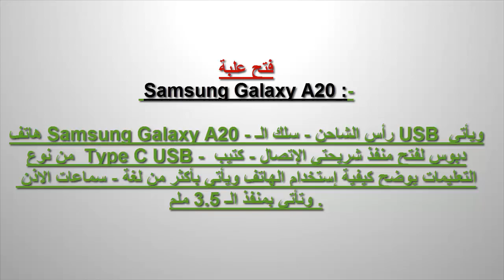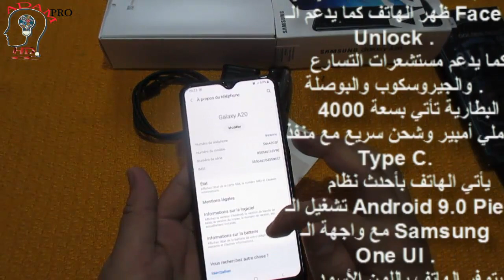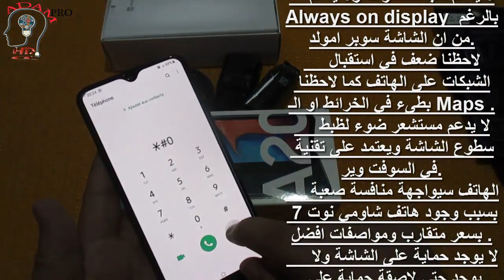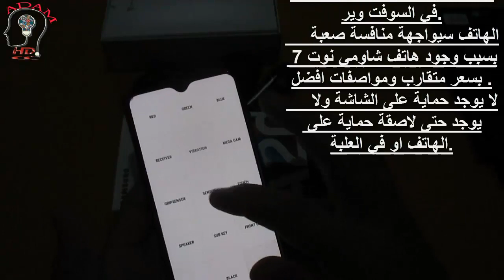قبل شراء هاتف📱 Samsung Galaxy A20 يجب مشاهدة🔭 الفيديو🎞 وفتح🔑 العلبة معا✅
قناة تهتم بالشروحات والبرامج والتطبيقات و أفكار وحلول

المرجو الإشتراك لمزيد من العطاء

مواصفات هاتف Samsung Galaxy A20
• يدعم الهاتف الراديو الـ FM .
• يأتي هاتف Galaxy A20 بأبعاد 158.4×74.7×7.8 ملم .
• يأتي الهاتف ليدعم شريحتين إتصال من نوع Nano Sim .
• يدعم الهاتف جميع شبكات الإتصال حيث يدعم الجيل الثاني الـ 2G والجيل الثالث الـ 3G والجيل الرابع الـ 4G .
• متانة وجودة تصنيع الهاتف من البلاستيك من مادة البولي كربونيت اللامع ليعطي شكل ومظهر الزجاج بصورة جذابة .
• تأتي شاشة الهاتف بشكل النوتش على هيئة الـ Water Drop حيث تأتي الشاشة من نوع Super AMOLED بمساحة 6.4 إنش بجودة الـ HD+ بدقة 720×1560 بكسل بمعدل كثافة بكسلات 268 بكسل لكل إنش لتقدم الشاشة أبعاد العرض الجديدة بنسبة 19.5:9 .
• يأتي الهاتف بمعالج من شركة سامسونج نفسها حيث يأتي بمعالج من نوع Exynos 7884 Octa على التحديد ، اما عن المعالج الرسومي فيأتي من نوع Mali-G71 فهو نفس معالج هاتف Samsung Galaxy A10 .
• -يأتي الهاتف بذاكرة صلبة بسعة 32 جيجا بايت مع ذاكرة عشوائية بسعة 3 جيجا بايت .
-يدعم الهاتف إمكانية زيادة المساحة التخزينية عن طريق كارت ميموري حتى سعة 512 جيجا بايت ويتم وضعها بشكل مستقل .
• الكاميرا الأمامية تأتي بدقة 8 ميجا بكسل بفتحة عدسة F/2.0 .
• الكاميرا الخلفية تأتي بشكل مزدوج وبارز قليلاً عن ظهر الهاتف حيث تأتي الكاميرا الأولى بدقة 13 ميجا بكسل بفتحة عدسة F/1.9 والكاميرا الثانية تأتي بدقة 5 ميجا بكسل بفتحة عدسة F/2.2 وهي الخاصة لزاوية التصوير الواسع .
• يدعم الهاتف ميكروفون ثانوي الخاص بعزل الضوضاء والضجيج أثناء إستخدام الهاتف بصفة عامة .
• يدعم الهاتف تصوير الفيديوهات بجودة الـ FHD بدقة 1080 بكسل بمعدل إلتقاط 30 إطار في الثانية .
• يدعم الهاتف البلوتوث بإصدار 4.2 مع دعمه لخاصيتي الـ A2DP, LE .
• يدعم الواي فاي بالترددات المعتادة الـ b/g/n مع دعمه لخاصيتي الـ Wi-Fi Direct, hotspot .
• يدعم الهاتف تحديد الموقع الجغرافي الـ GPS مع دعمه لأنظمة الملاحة الأخرى مثل الـ A-GPS, GLONASS, BDS .
• أما عن وسائل الأمان فالهاتف يدعم مستشعر البصمة وتأتي في ظهر الهاتف كما يدعم الـ Face Unlock .
• كما يدعم مستشعرات التسارع والجيروسكوب والبوصلة .
• البطارية تأتي بسعة 4000 ملي أمبير وشحن سريع مع منفذ Type C.
• يأتي الهاتف بأحدث نظام تشغيل الـ Android 9.0 Pie مع واجهة الـ Samsung One UI .
• يتوفر الهاتف باللون الأسود واللون الأزرق .

عيوب هاتف Samsung Galaxy A20 :-
• الحافة السفلية ما زالت كبيرة وكلنها مقبولة في هذه الفئة السعرية .
• الهاتف معرض للخدش والاتساخ بسهولة جداً بسبب قدومه من البلاستيك اللامع ولا يأتي مع الهاتف جراب للحماية .
• لا يدعم لمبة اشعارات ولا يدعم Always on display بالرغم من ان الشاشة سوبر امولد.
• لاحظنا ضعف في استقبال الشبكات على الهاتف كما لاحظنا بطىء في الخرائط او الـ Maps .
• لا يدعم مستشعر ضوء لظبط سطوع الشاشة ويعتمد على تقنية في السوفت وير.
• الهاتف سيواجهة منافسة صعبة بسبب وجود هاتف شاومي نوت 7 بسعر متقارب ومواصفات افضل .
• لا يوجد حماية على الشاشة ولا يوجد حتى لاصقة حماية على الهاتف او في العلبة.
مميزات هاتف Samsung Galaxy A20 :-
• يدعم تشغيل شريحتين إتصال وكارت ميموري في وقت واحد .
• كاميرا خلفية تقدم أداء مقبول في ظروف الإضاءة الكافية للإلتقاط مع كاميرا ثانوية للاستخدام الحقيقي للتصوير بزاوية واسعة